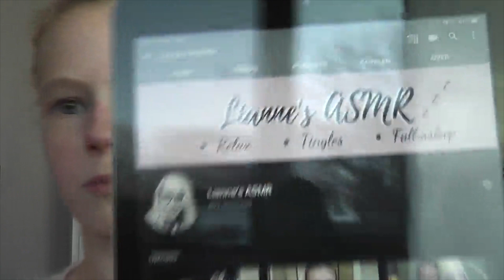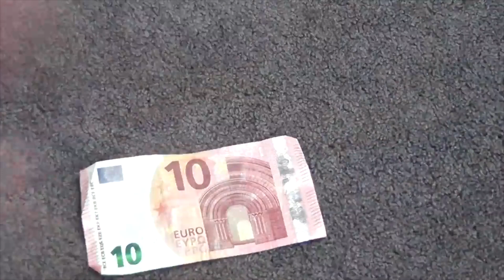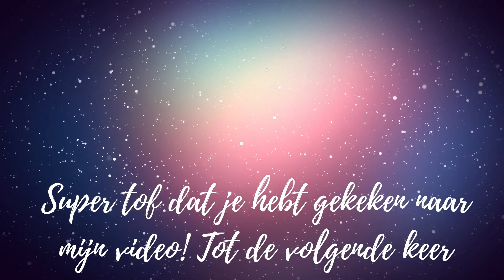MIJN VERJAARDAG CADEAUS 🎁🎉 Lianne’s Lifestyle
- hoi allemaal! Ik ben weer terug na twee maanden tijd, maar ik had gewoon geen tijd, zin om video’s te maken. Ook had ik geen inspiratie wat ik moest maken! Tot deze video, ik ben de afgelopen maand jarig geweest en 13 geworden! In deze video laat ik zien wat ik heb gekregen voor mijn verjaardag en mijn feestje met vriendinnen! Heel veel kijkplezier!💕💕💕

- Tiktok Lianne’s Lifestyle
- Pinterest Xoxolia

INTRO

Hoii! Super tof dat je een kijkje neemt op mijn Nederlandse kanaal Lianne’s Lifestyle! Ik ben op 20 juli 2019 begonnen met video’s maken en sindsdien doe ik het nog steeds! Ik vind het super leuk om mensen te laten inspireren met mijn video’s en mensen blij te maken!

DIT BEN IK
- Ik ben Lianne, 13 jaar en ik vind het super leuk om video’s te maken over van alles! Mijn video’s maak ik vooral voor mijzelf om iets heel erg leuks te doen te hebben! Ik vind het super tof wat ik heb bereikt en wat ik doe, maar de video’s die ik maak zijn vooral om dat ik het gewoon super leuk vind om iets te doen te hebben! Wat een hele leuke hobby is!

MIJN FILMLEVEN
- Vroeger toen ik klein was vond ik het al geweldig om op de video te staan. Toen ik ongeveer 10 was begon ik met mijn iPad video’s te maken over make-up! Ik deed dat heel vaak en vond het super leuk om te doen! Op 20 juli 2019 startte ik een eigen YouTube kanaal. Ik vond het zo leuk dat ik mensen mocht verrassen met leuke video’s dat ik meteen mijn iPhone erbij pakte en begon te praten, natuurlijk moest het wel een paar keer over nieuw, maar dan heb je ook wat! Sindsdien ben ik blijven doorgaan en blijven filmen!

VIDEOSOORTEN
- Ik maak verschillende video’s zoals routines, lifestyle en verder weet ik het niet echt! Ik wil ook video’s maken over tips, inspiratie en beauty. Alleen staan daar nog geen video’s van op mijn kanaal! Maar je kan vooral lifestyle en inspiratie verwachten!

VEEL KIJKPLEZIER MET AL MIJN VIDEO’S!💕💕🎉